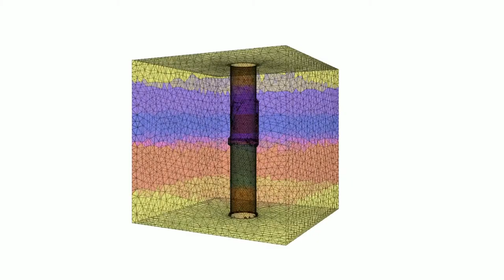Concrete Spalling Algorithm (FLAC3D)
An important limitation of all continuous methods is the inability (except when using some additional tools) to simulate the rotations of predefined elements (blocks) and their separation from the rest of the object. The concrete spalling algo-rithm presented extends the capabilities of FLAC3D with the possibility of simulating the detachment and separation of destroyed lining fragments.